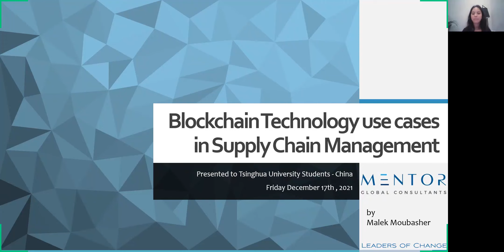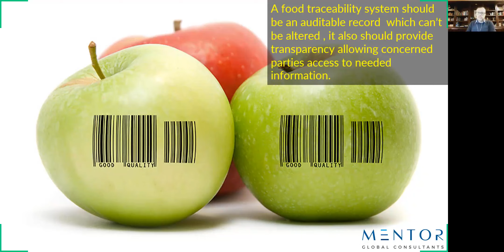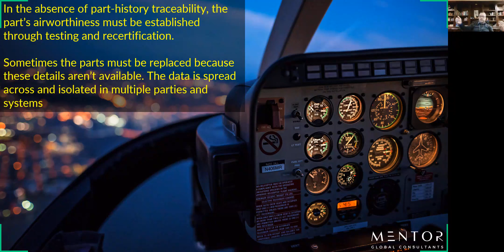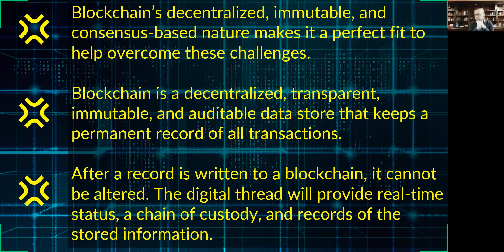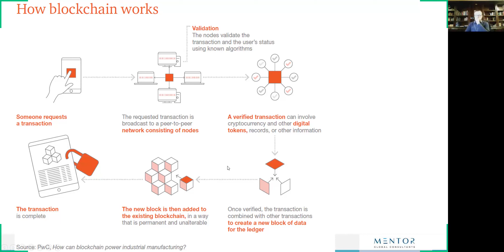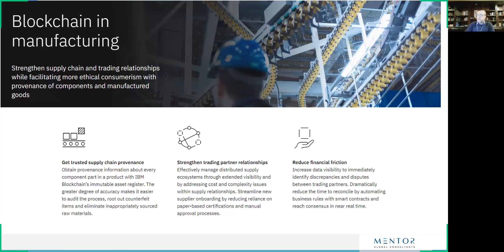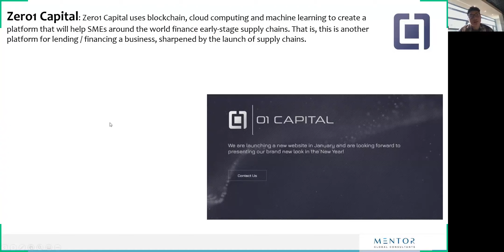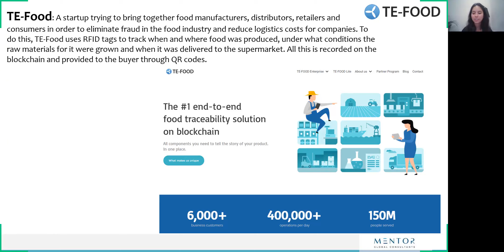[EN] THUBA Talk | Blockchain for Supply Chain | Malek Moubasher of Mentor Global Consultants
18 December 2021, Tsinghua University Student Blockchain Association (THUBA) hosted Mr. Malek Moubasher, Management Consultant at Mentor Global Consultants to share his insights on blockchain technology for the supply chain industry.

About Mr. Malek Moubasher:
Drawn to the transformative potential of emerging technologies, such as Artificial Intelligence, Internet of Things, Blockchain and Cybersecurity, Malek is a technology advocate and a business consultant who helps clients with business and technology transformation. Malek is giving special attention to the new business models which were made possible by the introduction of Blockchain or Distributed Ledger Technologies. Malek has worked with several startups in the Blockchain arena to help them fully develop their concepts into viable businesses, by putting in place the necessary plans and structures, aligning legal, business and technological considerations, and creating a fully functional cohesive organization.